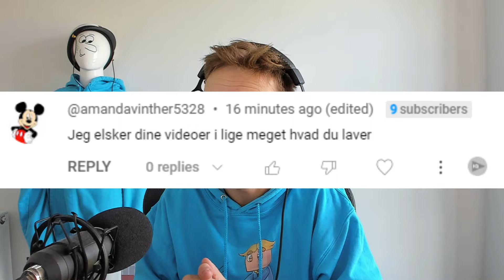Jeg Bliver Til DJÆVLEN i Minecraft!!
► Sociale Medier

I dagens video spiller jeg noget Dansk Minecraft - I denne minecraft video spiller jeg minecraft myter i dansk minecraft. I denne video er det: Jeg Bliver Til DJÆVLEN i Minecraft!! - Dansk Minecraft Det er børnevenligt og family friendly